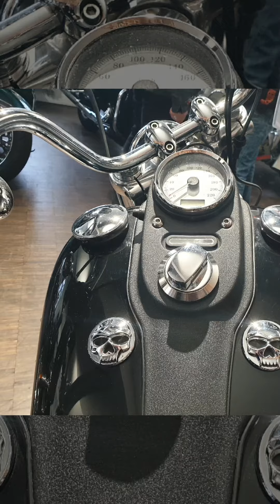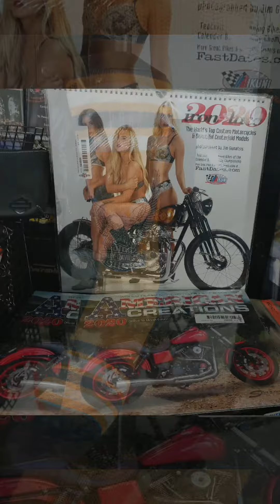Harley Davidson Nikolausparty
Nikolausparty bei Harley Davidson in Radebeul am 7.12.19